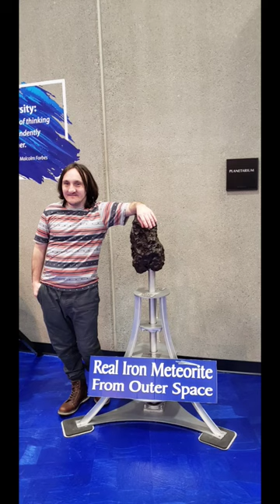Real Iron Meteorite From Outer Space Pikeville .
Planetarium Real Iron Meteorite From Outer Space Pikeville .